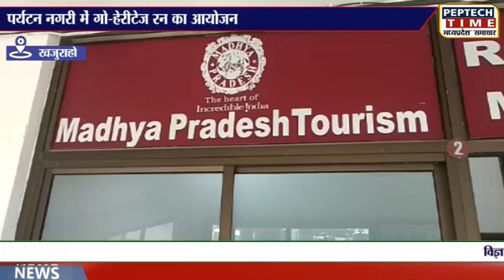खजुराहो- पर्यटन नगरी में गो-हेरीटेज रन का आयोजन